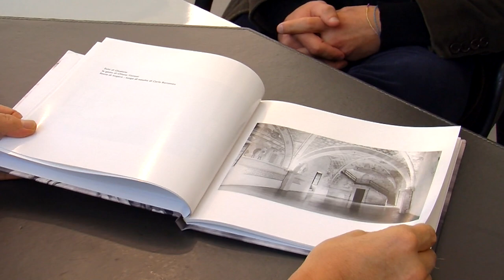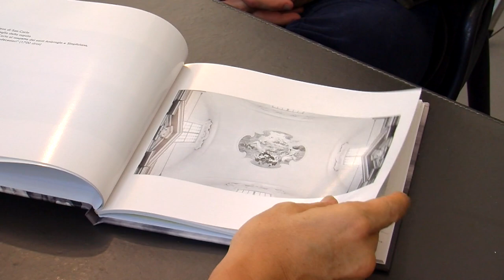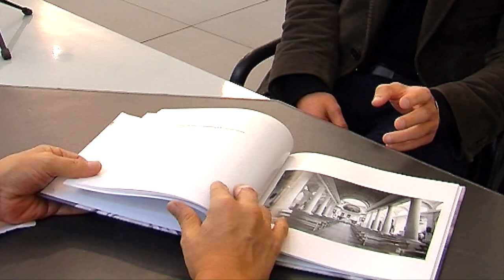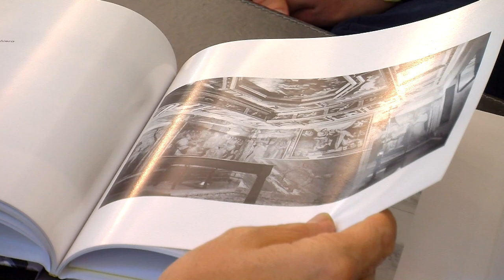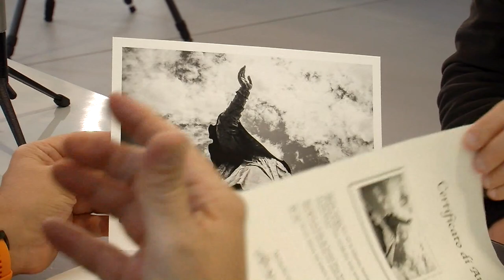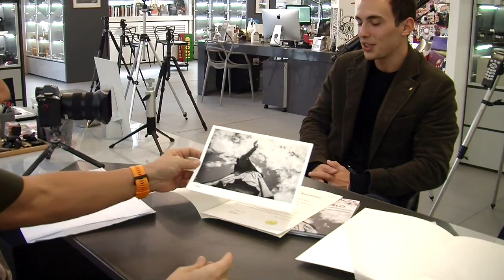NOC-BOOK - Alessandro Giugni. Sulle tracce di San Carlo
Abbiamo ricevuto la visita di Alessandro Giugni che ci ha portato in anteprima assoluta una copia del suo libro "Sulle tracce di San Carlo" corredato da una bellissima stampa autenticata e in tiratura limitata.
Il libro, con la presentazione redatta dal Prof. Ferruccio Resta, Rettore del Politecnico di Milano e una nota critica ad opera dell'Architetto Daniela Fiocchi, è stato realizzato in occasione della mostra, ideata e curata da  Alessandro che è stata inaugurata giovedì 4 novembre, nell'occasione della chiusura della ricognizione canonica delle reliquie di san Carlo Borromeo, alla prsenza di S. E. R. Mons. Mario Enrico Delpini.
La mostra resterà esposta fino al 4 dicembre 2021 presso l'Istituto Zaccaria a Milano.
Grazie Alessandro e buona visione a tutti.